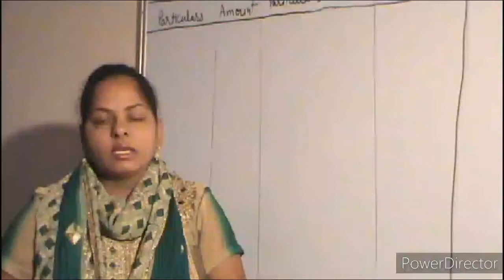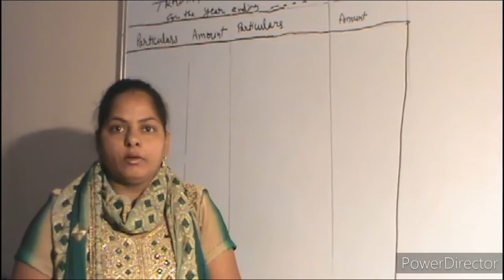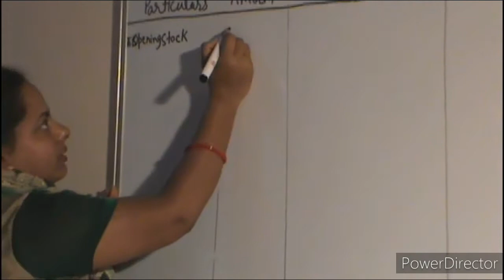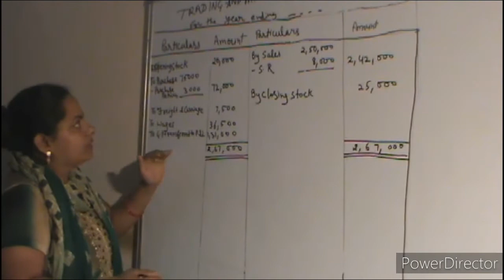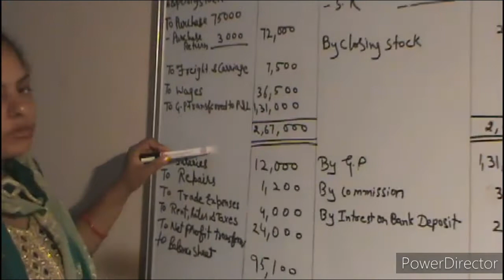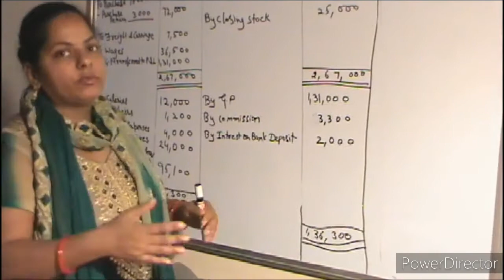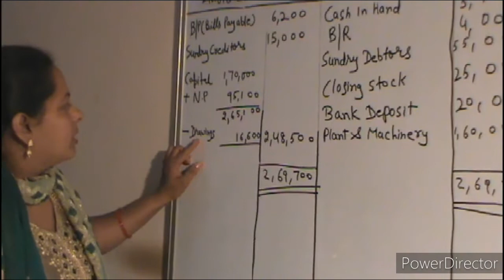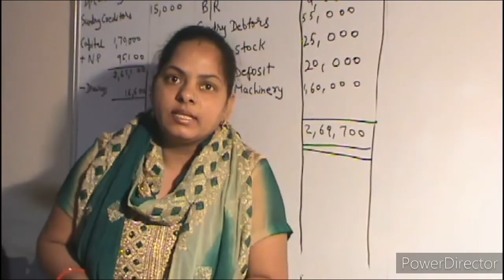Final accounts(problem and solution) financial statements in hindi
profit and loss account is nominal account here we use the rule debit all the expenses and losses , credit all the incomes and gains. it is office related expenses account. Profit and loss account shows the financial condition of the business. It is the part of financial statements which shows the financial condition of the business in limited time period. Profit and loss account is related with office expenses where trading account is related with factory expenses. Here we follow the rule debit all expenses and losses ,credit all the incomes and gains.
Trading account is a nominal account. in trading account we post factory related Expenses and losses in the debit side and all incomes & profits in the credit side . if balance of credit side is more than debit side, it shows gross profit ( balancing figure) on the other hand debit side balance is more than credit side, it means gross loss( balancing figure) and posted this gross loss in the debit side of the profit and loss account.In this video , we discuss about closing entries of trading account. first of we discuss about financial statements, financial statement is a statement which provide the status of business means business runs in profit or loss. financial statements is divided into two parts:
income statement & Balance sheet
Income Statement is also divided in two parts:
Trading account & Profit and Loss Account
here we discuss closing entries of Trading account
before doing entry we have to know about what is trading account?
Trading account is nominal account. in Trading account we enter factory related expenses. here is basic rule for entering nominal account means trading account (Commerce) i.e. " Debit all the expenses & loses, Credit all the Incomes & Gains." In Trading account we enter
Opening stock
Purchases
Purchase return
light
carriage
wages
wages & salaries
dock charges
import duty
coal , gas & fire
Manufacturing expenses etc.
Gross Profit
in debit side of Trading account( accountancy)
Credit Side:
Sales
Sales Return
Closing Stock
Gross loss

Remember one thing i.e. salaries and wages should not enter in the Trading Account(accountancy)

How to know about gross profit and gross loss:
if debit balance is more than credit balance it means gross loss, if credit balance is more than debit balance it means gross profit. We already provide video on format of trading account and link of that video i.e.